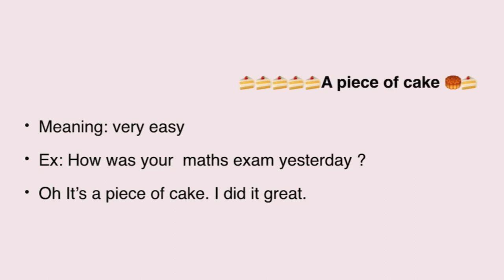English idioms for all